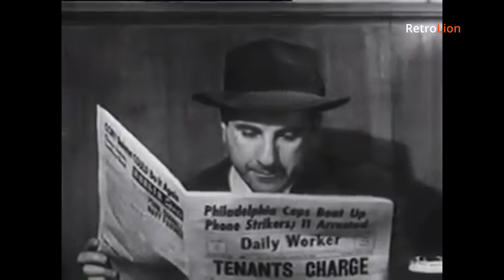Πώς Να Εντοπίσετε Έναν Κομμουνιστή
Οδηγίες για να μην μπερδευτείτε.